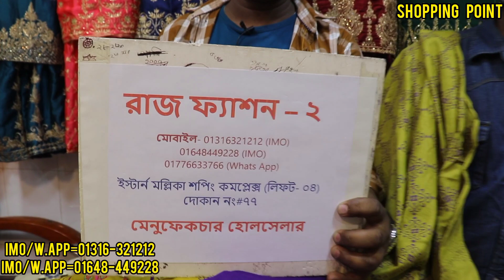৫৫০টাকায় কাড়াকাড়ি অফারে রেডিমেট পাটি থ্রি পিস কালেকশনll 550tk Readmade three piece design 2022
৫৫০টাকায় কাড়াকাড়ি অফারে রেডিমেট পাটি থ্রি পিস কালেকশনll 550tk Readmade three piece design 2022